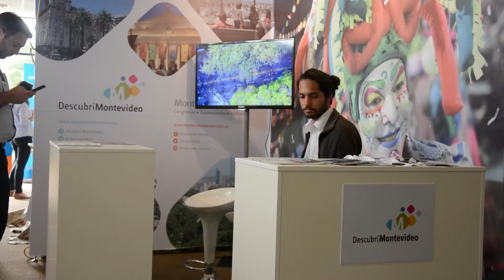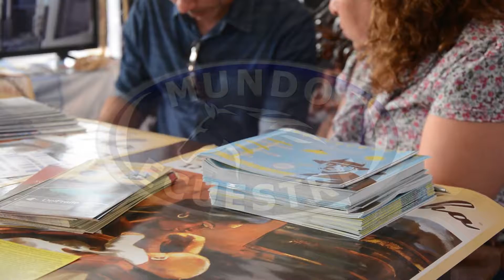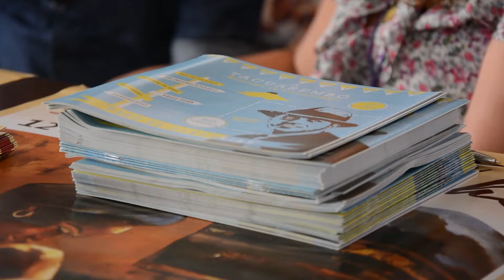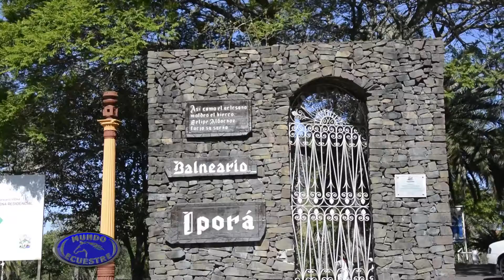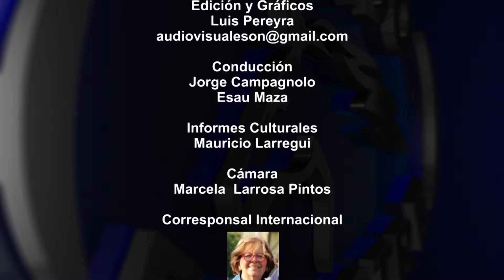MUNDO ECUESTRE - B1 PROGRAMA 15/12/2018